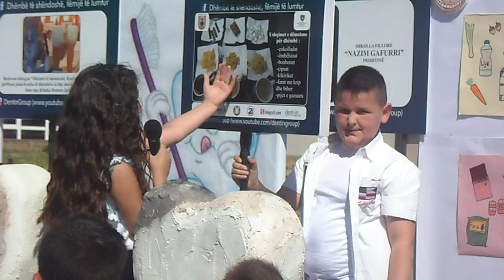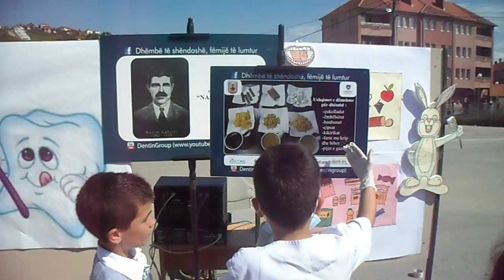3. SH.F. "Nazim Gafurri". Voto shfaqjen më të mirë "Dhëmbë të shëndoshë, fëmijë të lumtur"